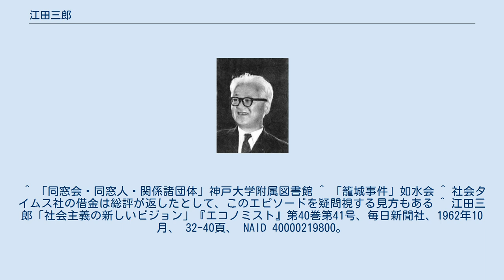江田三郎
江田 三郎（えだ さぶろう、1907年〈明治40年〉7月29日 - 1977年〈昭和52年〉5月22日）は、日本の政治家。
 参議院議員（2期）、衆議院議員（4期）、日本社会党書記長、日本社会党委員長代行、日本社会党副委員長、社会市民連合代表（初代）などを歴任した。
長男は元参議院議長の江田五月。
 1931年（昭和6年）、官立東京商科大学（現在の一橋大学）で講座派マルクス経済学者の大塚金之助に師事したのち、帰郷し農民運動に入り、全国大衆党に入党。
1932年（昭和7年）に日農中央委員に就任した後、1934年（昭和9年）に全農岡山県連書記長に就任する。
1937年（昭和12年）には岡山県議会議員となった。
 1938年（昭和13年）に人民戦線事件で検挙される。
1940年（昭和15年）の出獄後、中国で就職。
戦後帰国し、1946年（昭和21年）に日本社会党に入党した。
1947年（昭和22年）に再び岡山県議となり、1950年（昭和25年）、参議院議員に初当選。
党農民部長などを経て、1960年（昭和35年）には党書記長に就任する。
同年10月の党委員長浅沼稲次郎暗殺後、委員長代行を務めた。
構造改革論を取り入れた「江田ビジョン」の批判決議が1962年（昭和37年）の党大会で可決され、書記長を辞任。
 1963年（昭和38年）、衆議院議員に初当選。
1976年（昭和51年）12月の総選挙で落選した。
この間、社会党副委員長、書記長、委員長代行を務めたが、終始左派からの攻撃を受け、1966年（昭和41年）・1970年（昭和45年）の委員長選でも敗れた。
 1976年（昭和51年）、「新しい日本を考える会」を結成。
1977年（昭和52年）に離党し社会市民連合（社民連の前身）を結成したが、同年5月22日に急死した。
 1907年7月、岡山県久米郡福渡村大字福渡（現在の岡山市北区建部町福渡）に父江田松次郎、母登瀬の子として生まれる。
家業は饂飩（うどん）と蕎麦（そば）の製造卸売業で、屋号を「志賀屋（しかや）」といった。
商家らしく、間口を広く取った木造二階建てのどっしりした造りである。
田舎の中流の暮らしで、家族が総出で家の仕事を手伝った。
 長姉夫妻の援助で、当時日本の統治下の朝鮮・京城(現在のソウル)の善隣商業学校で学ぶ。
修学旅行で内地に戻った際、外地において日本人がいかに横柄な振る舞いをしているかに気付き、植民地支配について勉強するため、神戸高等商業学校（現：神戸大学）に進学した。
 この頃、労農派のマルクス主義に興味を覚え、社会主義についてさらに学ぶために1929年、東京商科大学（現：一橋大学）に転学する。
マルクス経済学の大塚金之助ゼミに所属。
しかし、谷川岳で遭難し肋膜炎にかかり、療養のため帰郷し、 1931年本科2年で大学を中退。
その後、全国大衆党（のちに全国労農大衆党）で岡山南部の農民運動指導者となった。
 1937年、岡山県議会議員に当選するも、翌1938年、第2次人民戦線事件に連座して検挙され服役。
出獄後は葬儀会社に勤めたり、中国で開拓事業に従事したりするなどした。
なお、この事件を受けて、手塚治虫の『アドルフに告ぐ』に、大内兵衛とともに江田の名が台詞に登場する。
 1946年に日本に引き揚げ、日本社会党に入党。
左派の活動家として頭角を現す。
1950年に参議院議員に初当選し、1951年の左右分裂後は左派社会党に属した。
左派社会党時代、左派の日刊機関紙として「社会タイムス」を創刊し、自ら社会タイムス社の専務として経営に参画するが、経営陣がそろって経営の素人だった上に販売代金の回収がきちんと行なわれなかったことから、たちまち経営難に陥り、社会タイムス社は倒産した。
この時、社会タイムス社の経営に引き入れた和田博雄が会社の借金の一部を背負う形となり、その後の和田との確執の原因になったと言われている。
 1958年、委員長鈴木茂三郎のもとで社会党組織委員長となり、党組織の近代化や活動家の待遇改善に尽力し、若手活動家たちから絶大な信頼を得る。
1960年には書記長に就任した。
委員長浅沼稲次郎の暗殺事件後、委員長代行として1960年総選挙を指揮する。
3党首テレビ討論会にも社会党代表として出演し、穏やかな口調が視聴者に好印象を与...